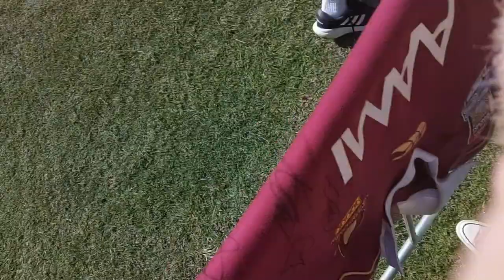Meet the 2023 State of Origin Team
I went to an open training session for the maroons before their second game so come meet the boys with me :)